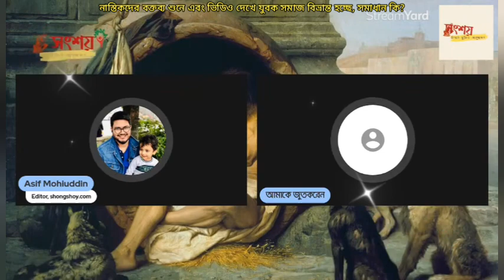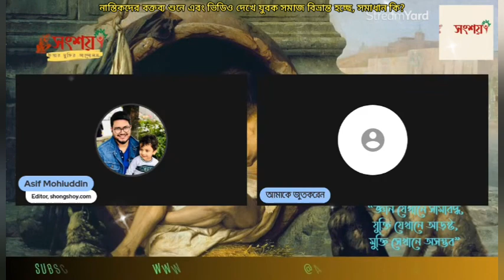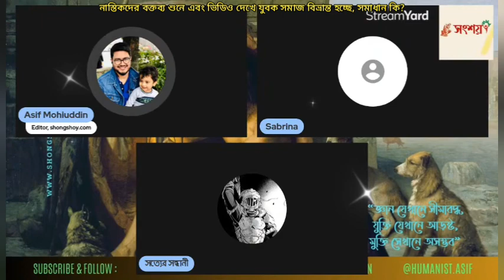নাস্তিকদের ভিডিও দেখে বা কথা শুনে কি যুবক সমাজ পথভ্রষ্ট হয় যাচ্ছে?